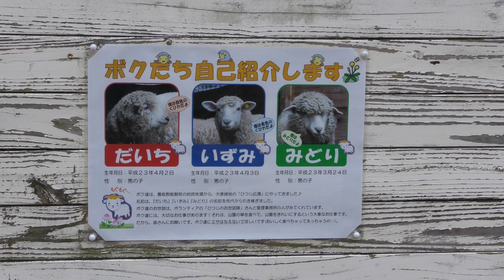ひつじ広場 (大泉緑地) 2019年3月14日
ヒツジ、ネコ (大泉緑地)

残念ながら夕方に着いた頃にはヒツジは収容されていました。

□ ヒツジ
英名：Sheep
学名：Ovis aries

■ 撮影場所
大泉緑地 ひつじ広場 (大阪府)
Oizumi Green Space-Sheep Square